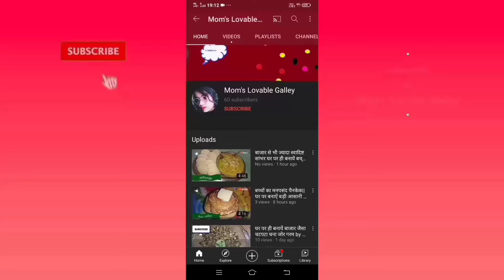tomato pasta recipe new taste new lookटमाटर पास्ता नयारूप नया रंग नया स्वाद by Mom's lovable galley